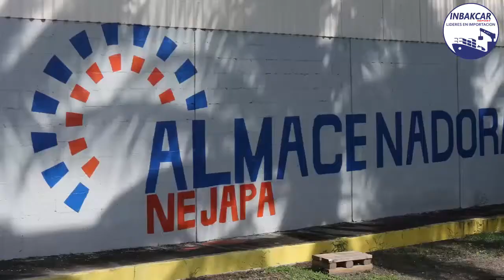CARGA ESPECIAL - IMPRESORA INDUSTRIAL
Carga Especial de New York hacia El Salvador en Almacenadora Nejapa

Importa tu carga especial desde cualquier lugar en los Estados Unidos, hacia El Salvador.
Solicita tu cotización Ahora. (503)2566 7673